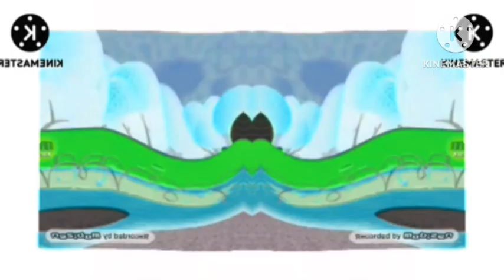Everybody say oh toodles effects season 5 in W major effect